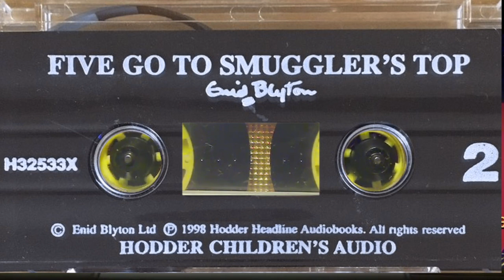Five Go To Smuggler's Top-Enid Blyton Audiobook Famous Five Abridged 1998 (Tape H32533X)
Enid Blyton's Five Go To Smuggler's Top - as a multi-actor audiobook play. Book 4 of the original Famous Five series.

Are there still smugglers at Smuggler's Top? The Famous Five go to stay at the large old house and discover secret hiding places and underground tunnels! Then they catch people signaling out to sea - who can the smugglers be?

It is abridged by Derek Webb with a 65 minute running time, the story still works well with enough tension and drama. These shorter dramatizations are ideal for 'reading' in a single sitting and are great for relaxing bedtime, or car journeys with kids. Recorded/released by Hodder Children's Audiobooks, performed by Nick McArdle, Nigel Pegram, Jonathan Keeble, and Jan Francis.

This is shared from a recording of a cassette tape, so lots of old-fashioned tape noises and hiss, but still very listenable and an enjoyable telling for childhood nostalgia and relaxation or for excitement in new generation of imaginative listeners.